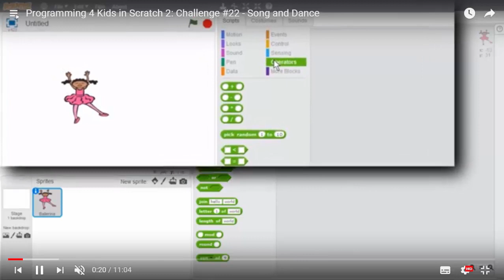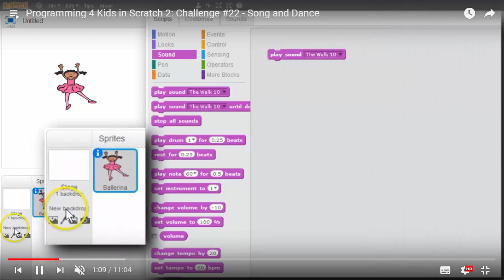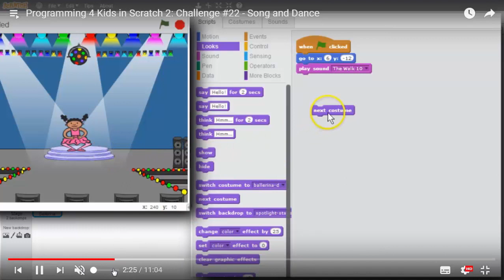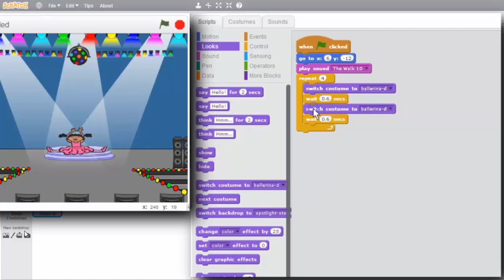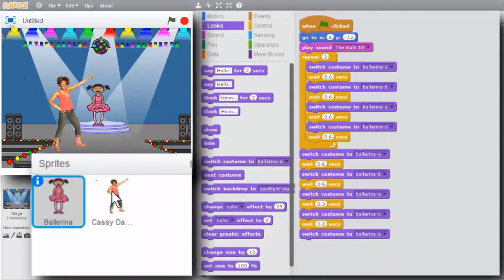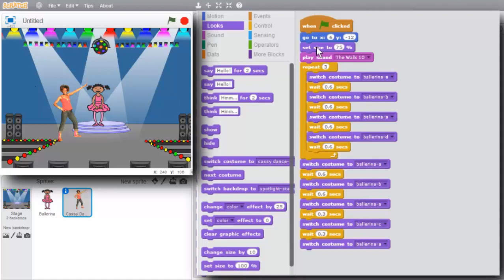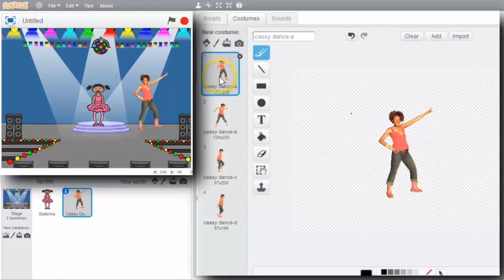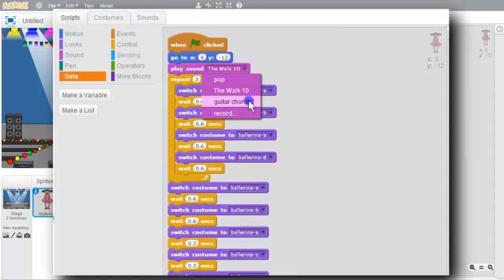Lập trình scratch- Xây dựng hiệu ứng nhân vật nhảy múa theo điệu nhạc